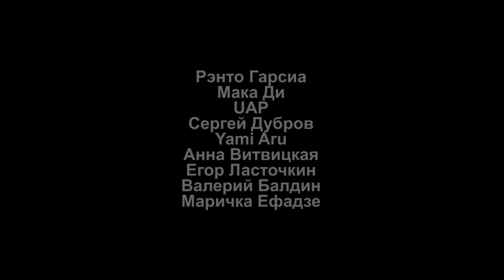2rbina 2rista - Паразиты (backstage)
ОСТОРОЖНО! МАТ!
В кадре: Рэнто, Мака Ди, UAP, Сергей Дубров, Yami Aru, Анна Витвицкая, Егор Ласточкин, Маричка Ефадзе, Валерий Балдин
Операторы: Jack Hammer, Маричка Ефадзе, Валерий Балдин
Монтаж: Рэнто

"ПАРАЗИТЫ"
Слова: Рэнто
Запись, сведение и мастеринг: Jack Hammer /2R2Records/
Москва, 2013